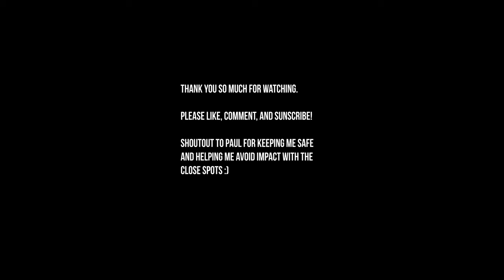Humpty Dance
Paul and I went out to pinec cliff! I got to do this boulder Humpty Dance put up by Chad greedy. It was really nice to get outside and do some bouldering! It’s been a while.